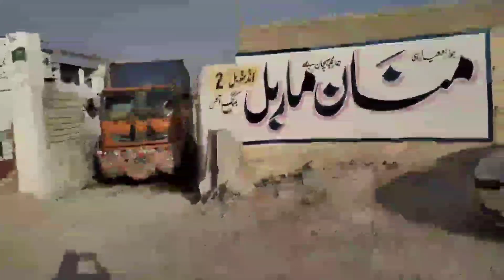alhamdulillah after Eid ul edha marble cutting start in Karachi manghopir order now